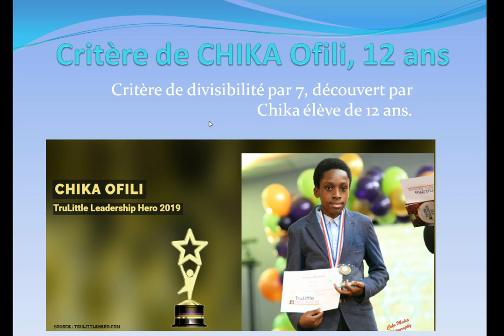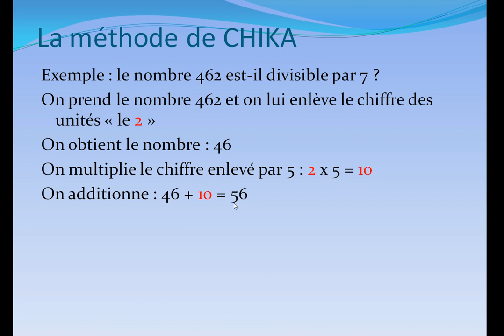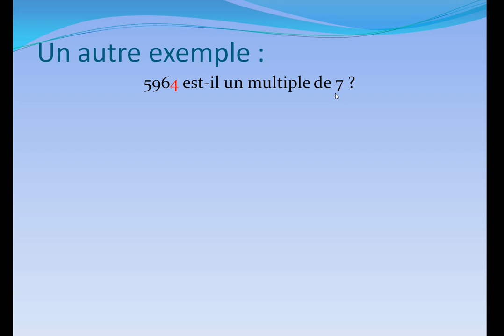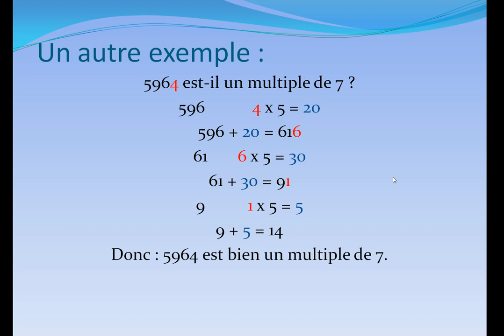Critère de divisibilité par 7, critère de CHIKA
Comment faire pour savoir si un nombre est divisible par 7. Méthode découverte par l'enfant Chika Ofili à l'âge de 12 ans.